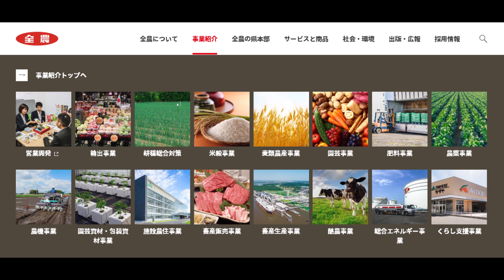[FHC (Food & Hospitality China) 2021] 全農（上海）貿易有限公司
全農（上海）貿易有限公司はFHC (Food & Hospitality China) 2021に出展。
詳細については、InternetExhibition.tvをご覧ください。